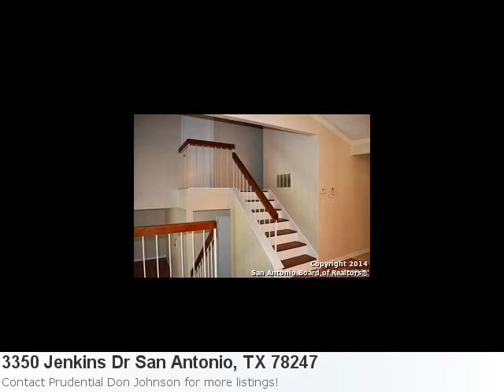San Antonio, Tx Real Estate For Sale - Mls# 1063769 Is A 3 B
Stop Looking! I Have A New Awesome Home Listing Fresh On The Market! Take A Peek: Here is what Trulia.com has to say about the area: San Antonio Market Stats: There are 553 two bedroom properties available with an average listing price of $198,065. Overall the average listing price in San Antonio is $301,659. Property Details For: 3350 Jenkins Dr San Antonio, TX 78247Type: Single ResidentialPrice: $170,000 Bedrooms: 3 Baths: 2.0 See full detail for Listing: 1063769 Here is some additional information about 3350 Jenkins Dr San Antonio Tx: Directions: Thousand Oaks To Rowe Right On Jenkins. Beautiful Tri-Level Home!! Shaded Large Backyard With Covered Patios. Large Backyard, Spacious Storage Shed. Laminate Wood Flooring Through Out ,Tile In Wet Areas. Cul-De-Sac..Great Ne Schools, Near All Schools, Major Shopping, Dining And Entertainment!